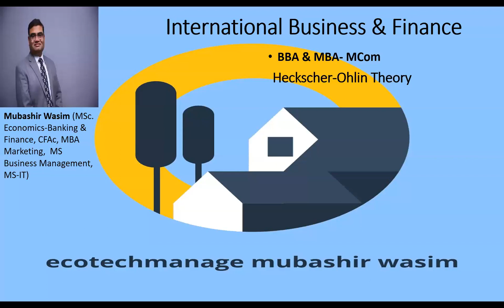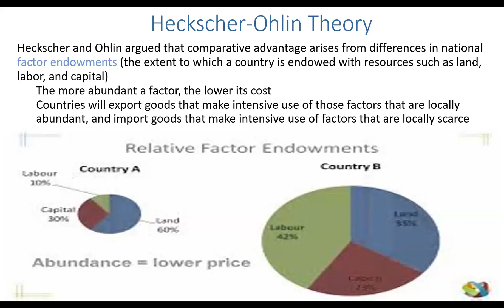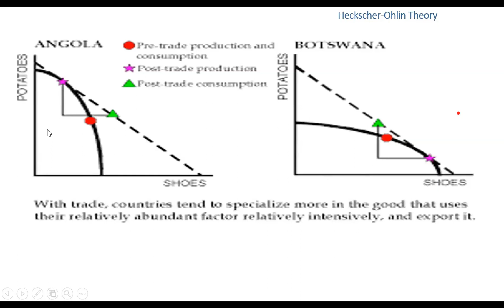Video 3.3.0 Heckscher Ohlin theory Theory OF International Business & Economics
Heckscher Ohlin Theory of International / Glabal Business and International Economics in Urdu/ Hindi